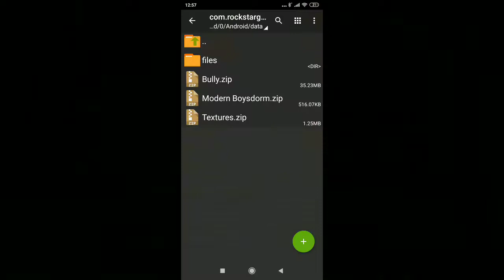Bully AE-Modern Boysdorm Texture Mod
Author:JimdaBoz Gaming(remember that!)

ENG:
copy all of the files and then paste in *Bully* folders.

IND:
copy/potong semua file nya lalu paste/tempel ke folder *Bully*.

FYI:I hope this mod working on yall devices,have fun!!.